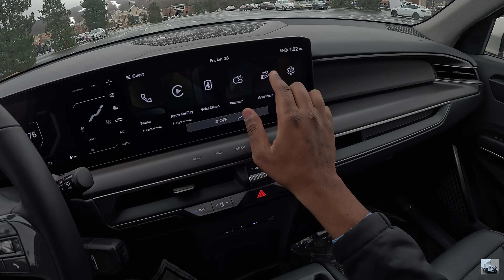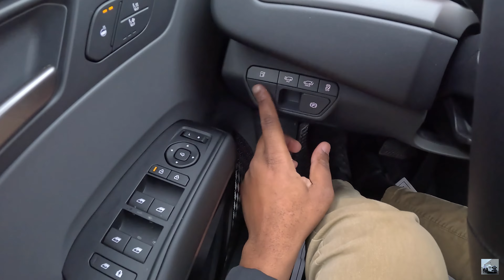2024 Kia EV9 Wind - POV Test Drive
Model: 2024 Kia EV9 Wind
MSRP: $63,900
MPGe: 91 city / 75 highway
Power: 309 hp / 443 lb-ft
Engine: Electric
Transmission: 1-speed automatic
Curb weight: 5,714 lbs
Warranty: 5yr/60,000 mi basic, 10yr/100,000 mi powertrain